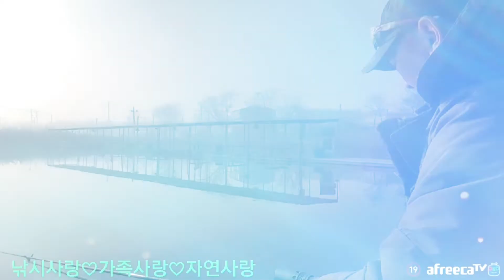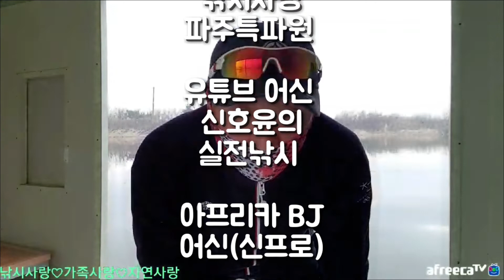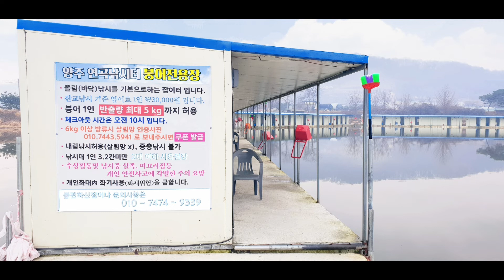붕어낚시/실전낚시/편대낚시/템포낚시/100리얼/NO주작/신프로(어신)/낚시사랑/파주낚시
신프로의 낚시사랑
2018년 12월의
양주시의 위치한
연곡낚시터를 찾았습니다
낚시사랑 가족사랑 자연사랑 통해 많은 낚시인들과 함께 즐거운 낚시이야기를 만들어 보려  합니다